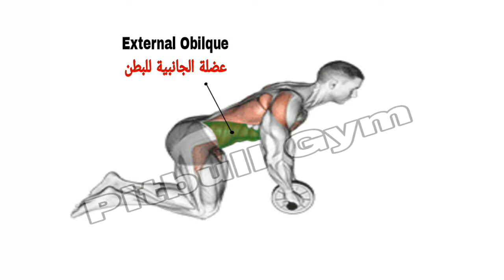نحت عضلات البطن بهذه تمارين 5 ] Sculpt the abdominal muscles with these 5 exercises